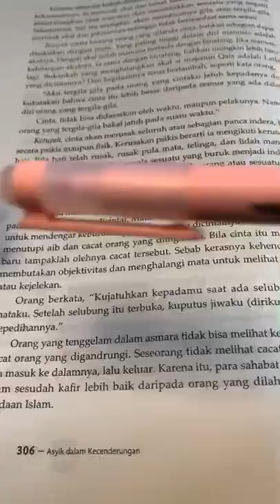SPIDOL WARNA YANG BISA DI HAPUS CHECK